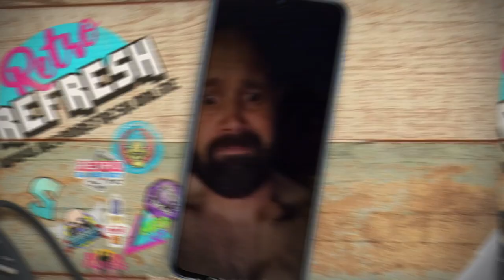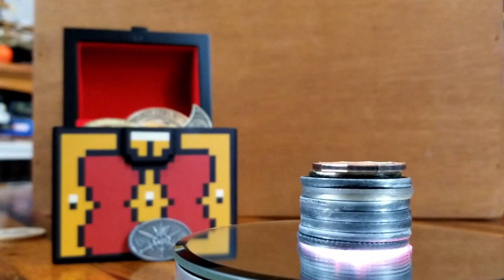2021 Kansas City Renaissance Festival -- Faire Tour -- Experience -- Pickups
Welcome Nerdlings to the 2021 visit to the Kansas City Renaissance Festival!  This faire is one of our favorites and it's within a 3 hour drive for us so it's often the perfect day trip when we need to fill that medieval fix!  Comes with us on a renfest tour of the grounds, share in our festival experience, and stick around to see what we picked up this year from the KCRF!

Intro by:
Yvonne Williams -- Back To Earth Creations:

Lord's Diversified Inc.

Mythologicae the Art of Thomas Davies

End Credit Art by:
Pit  @GlitchyNPC

Dragon Sped UpFantasy Background Music - Celtic Relaxation - Free Use [720p]
(YouTube Link Invalid)

Conan the Barbarian - Anvil of Crom - Guitar Cover

Freddy Krueger Theme Song (Piano Version)